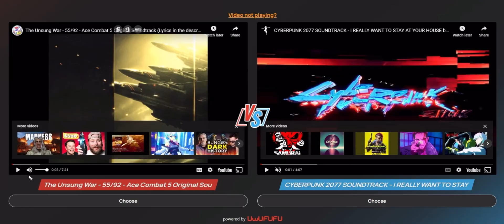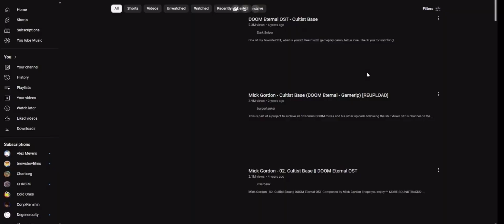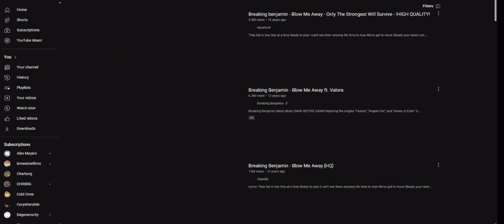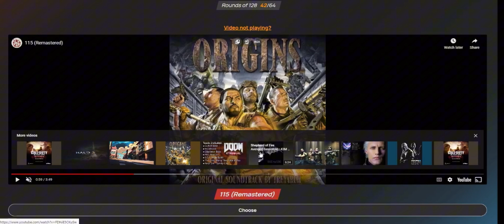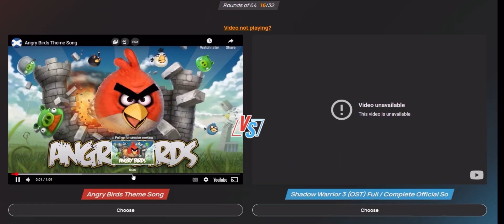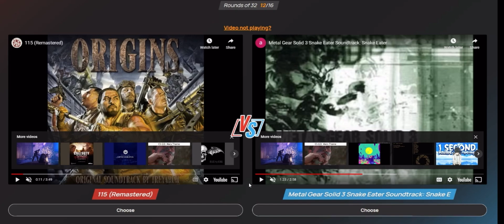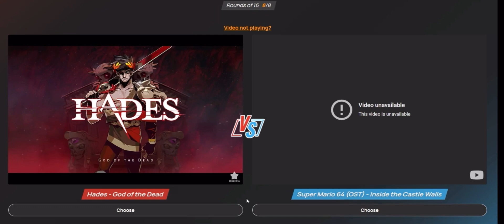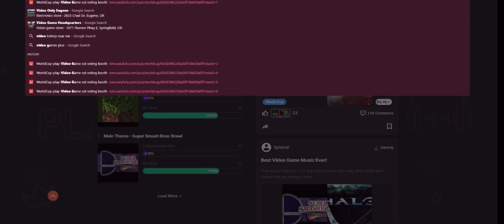Which OST is the Best?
New videos when I feel like editing the content I’ve recorded